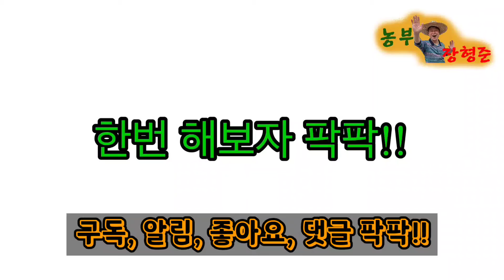[농부장형준]한번해보자!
본격적으로 벼농사가 시작되었습니다.
지난 번에 파종을 하고
못자리를 만들었는데 많이 자랐습니다.

부직포를 씌워 놨는데
이제는 벗기고 햇볕을 충분히 쐬이고 있답니다,
모들이 튼튼하게 아주 잘 자라고 있습니다.

열흘 정도 지나면 모내기가 시작됩니다.
2022년 유기농 황금눈쌀 기대해 주세요.